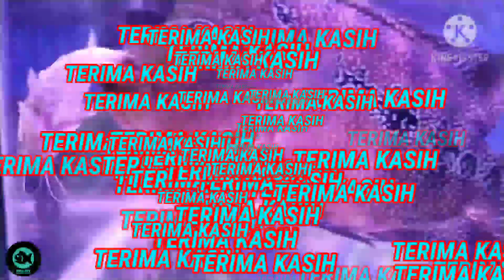IKAN CHANNA KECIL MENTAL PREMAN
SERUNYA KASIH MAKAN IKAN PREDATOR CHANNA MARU, PULCHRA, OSCAR, LOUHAN DENGAN IKAN LELE